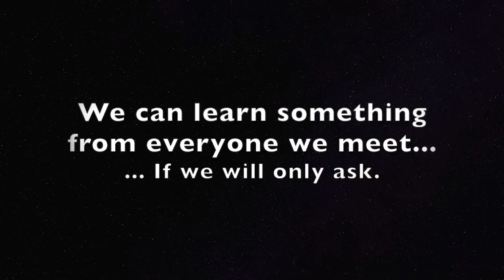Short Attention Span Wisdom - Dr. T. Guy Fortney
Dr T Guy Fortney - Physician, World War II Veteran, and all-around smart guy - shares his wisdom.